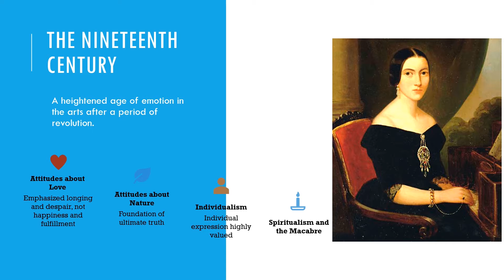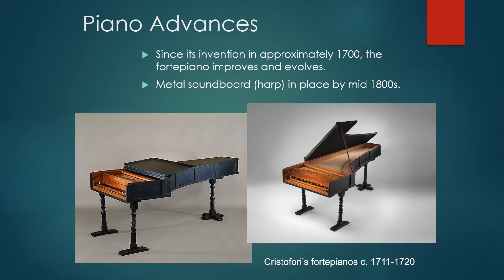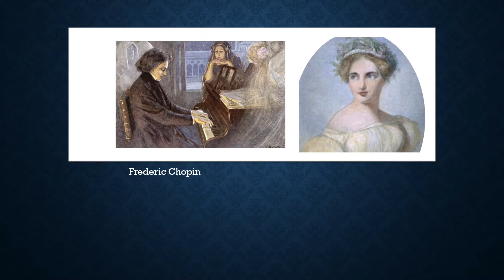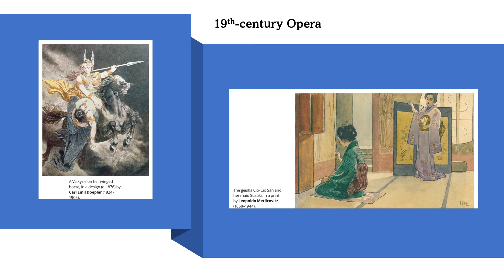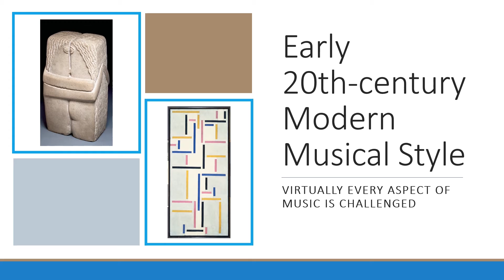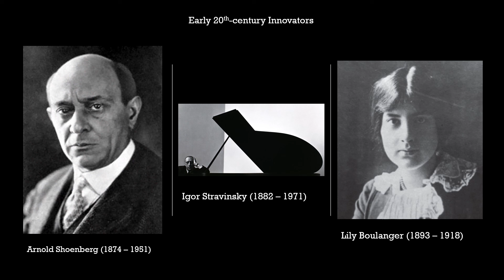Unit 3 overview video